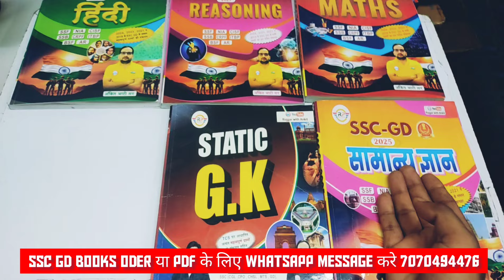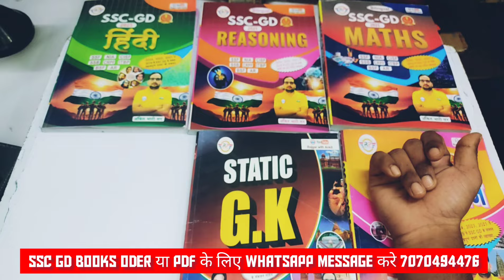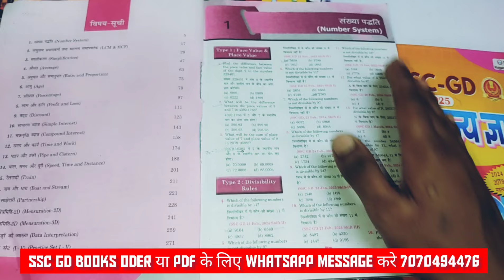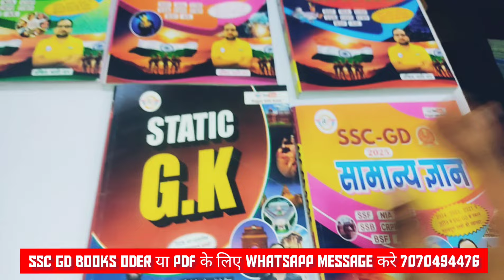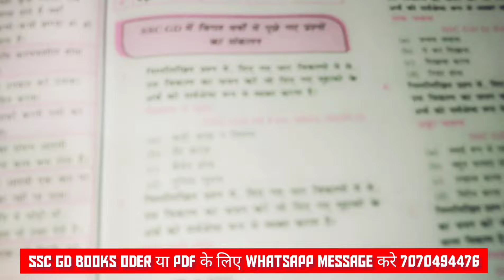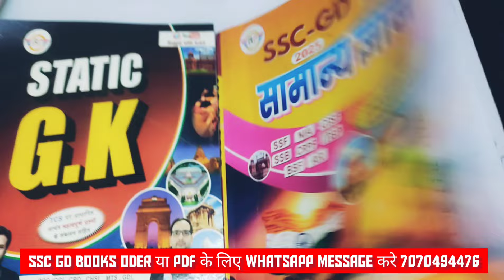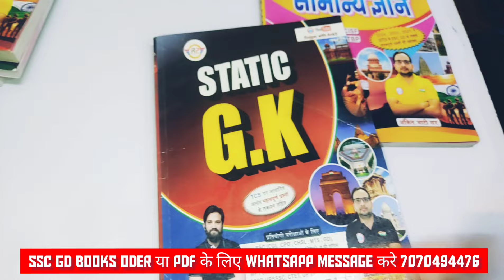OFFER 🔥🔥 10 OCTOBER SSC GD BOOKS 2025 AT JUST ₹279 🔥🔥🔥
SSC GD BOOKS 2025 OFFER 10 OCTOBER
10 October ssc gd books offer

Ssc gd books offer
Ssc gd 10 October offer
Ssc gd books 10 October offer
10 October offer ssc gd books
Rojgar with ankit 10 October ssc gd books offer

Ssc gd books at ₹279 on 10 October

Ssc gd books pdf
Ssc gd books by Ankit bhati sir review and unboxing
Ssc gd books unboxing
Ssc gd books offer me kb ayega
Ssc gd books offer 279 rupees
Ssc gd books ki offer 279 wali kb ayegi
Ssc gd all combo pack book offer

ssc gd books offer ₹279/- | 10 October 2024 offer | rojgar with ankit | pdf available

SSC GD COMPLETE BOOK 2025 BY ANKIT BHATI SIR | SSC GD books
SSC GD books in hindi
SSC GD 2025 boobs
SSC GD books by Ankit bhati sir
rojgar with ankit SSC GD books
SSC GD book review
SSC GD book by Flipkart
Ssc gd vacancy out
Ssc gd books review and unboxing
Ssc gd books review

Book oder or pdf ke liye - 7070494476 pr message kre😊
For contact -
Agr whatsap pr reply na mile to ap telegram pr search @edutostudyvines search krke message kr skte ho👍